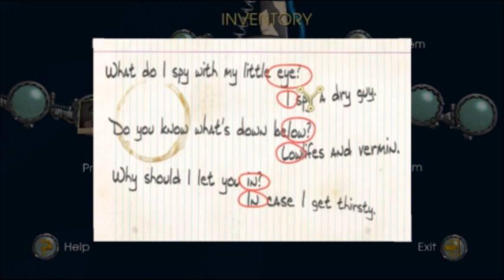Let's Play Back to the Future - Part 7 - Tannen Crime Mob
Back to the Future is one of my favorite movies of all time, and this continuation in the form of a video game is very good, albeit somewhat buggy. I hope you all enjoy watching me play,

Warning: This game is more mature than the games I usually play on this channel, and includes crude humor, cussing, mild sexual content, and other PG-13 elements.